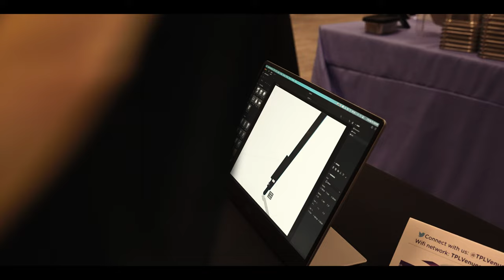NEXT Canada - Venture Week Trailer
NEXT Canada is Canada’s strongest and most dedicated entrepreneurial network made up of 500+ top Canadian academics, entrepreneurs, investors and founders.